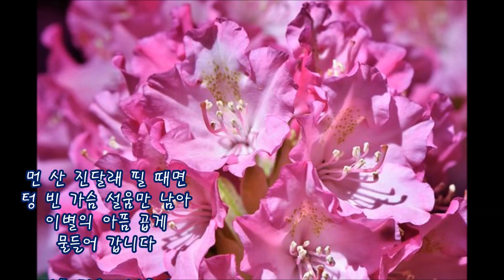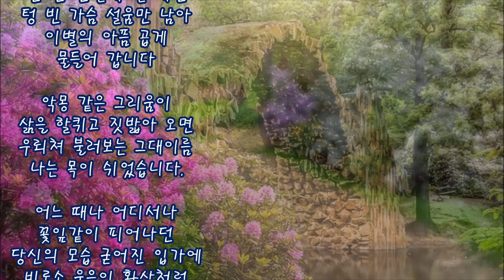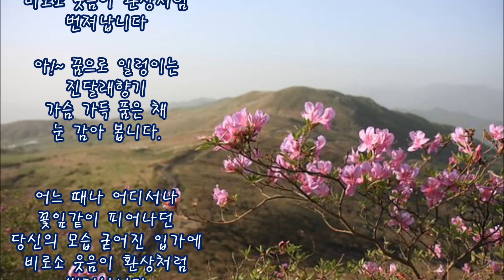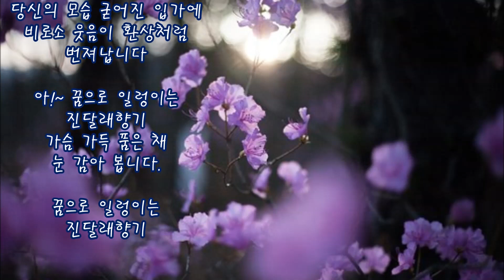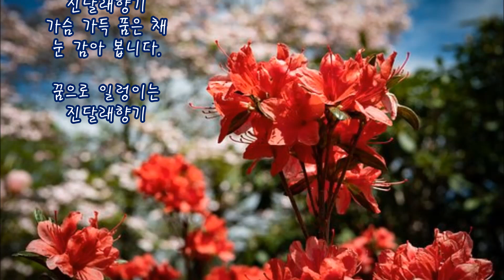강혜정(Sop) - 진달래 韓國歌曲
작사: 이상규 / 작곡: 정애련
먼 산 진달래 필 때면
텅 빈 가슴 설움만 남아
이별의 아픔 곱게
물들어 갑니다

악몽 같은 그리움이
삶을 할퀴고 짓밟아 오면
우뢰쳐 불러보는 그대이름
나는 목이 쉬었습니다.

어느 때나 어디서나
꽃잎같이 피어나던
당신의 모습 굳어진 입가에
비로소 웃음이 환상처럼
번져납니다

아!~ 꿈으로 일렁이는
진달래향기
가슴 가득 품은 채
눈 감아 봅니다.

번져납니다

진달래향기
가슴 가득 품은 채
눈 감아 봅니다.

꿈으로 일렁이는
진달래향기